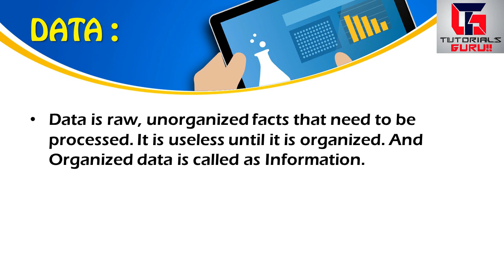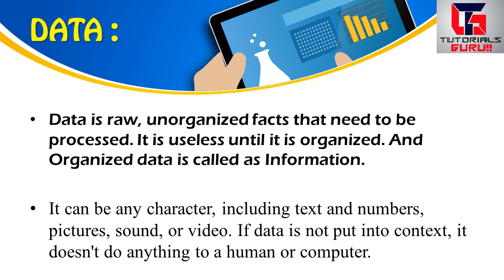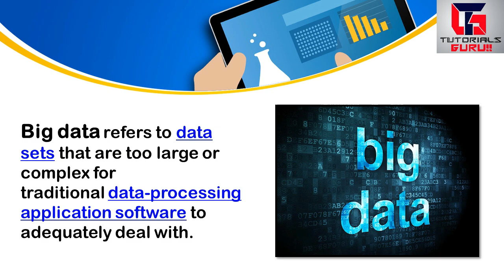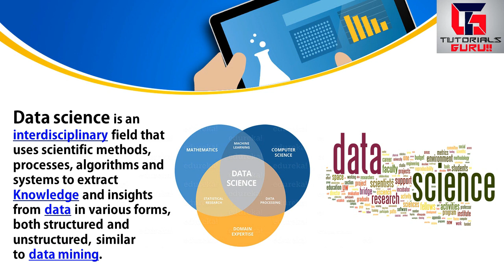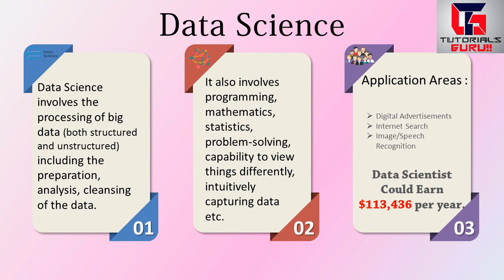Big Data Vs Data Science In Hindi | What Is Big Data and Data Science | Full Tutorial In Hindi 2019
Friends, In This video we will see the differences between big data and data science in hindi. It's a complete tutorial on big data and data science.

Welcome to Tutorials Guru
My Name Is Aakash Choudhary

Today We will know and learn the differences between big data and data science. And we will see what actually these technologies are.

Data is everywhere. In fact, the amount of digital data that exists is growing at a rapid rate, doubling every two years, and changing the way we live. According to IBM, 2.5 billion gigabytes (GB) of data was generated every day in 2012.

An article by Forbes states that Data is growing faster than ever before and by the year 2020, about 1.7 megabytes of new information will be created every second for every human being on the planet.

Which makes it extremely important to at least know the basics of the field. After all, here is where our future lies.

In this video, we will differentiate between the Data Science, Big Data, based on what it is, where it is used, the skills you need to become a professional in the field, and the salary prospects in each field.

So Friends watch this complete video to understand the concept of big data and data science in hindi.

Queries Solved :
Big data
Data science
Difference between big data and data science
big data vs data science

Friends If U Have Any Problem Or Question Related To My Any Video U Can Ask In Respective Videos Comment Field. I Will Surely Help U.

About My Self -:

I am a Boy Of 14 Yrs.
I live in Alwar {Rajasthan}
My Hobbies are just using computer and doing some new experiments.

Regards From
Aakash Choudhary Of Tutorials Guru.